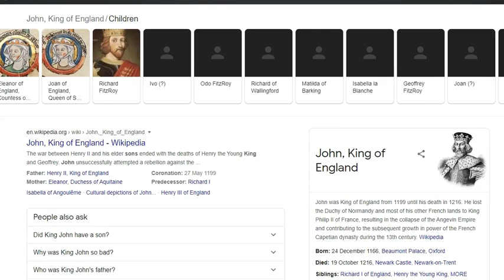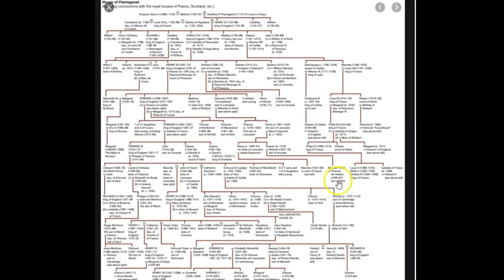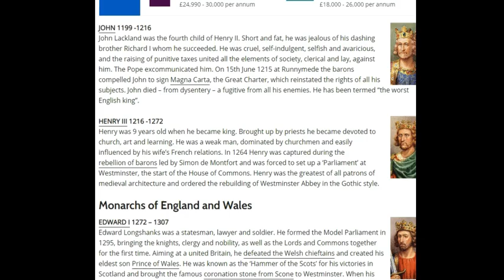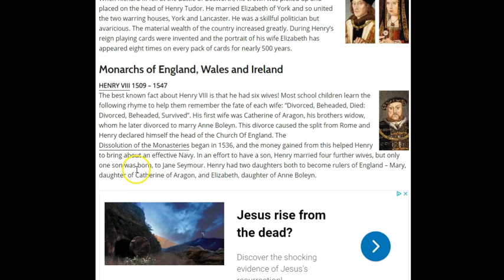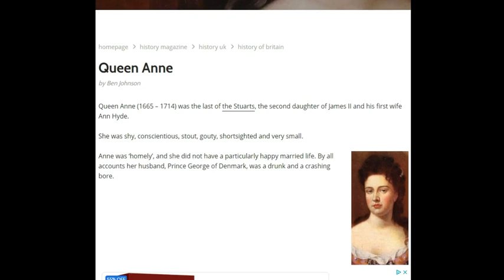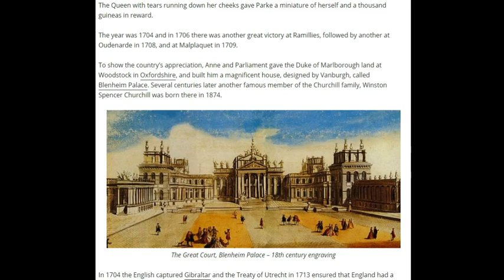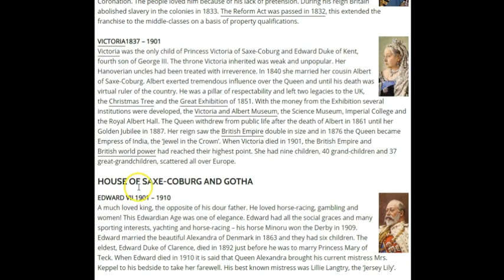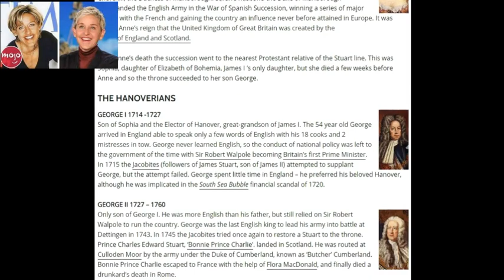TARTARIA King John, Queen Anne His - sTory - SAMFU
Music
1.
2. BAYSLYFE